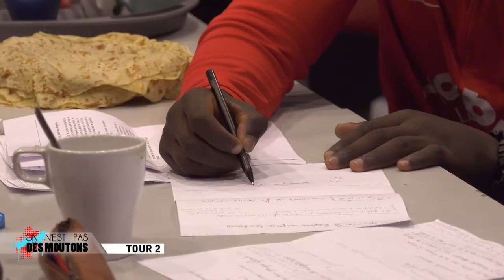TOUR 2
TOUR 2 est un film réalisé par un groupe de jeunes venant des quartiers de Kérédern et Bellevue.
Leur objectif était de construire un court métrage de A à Z et surtout de créer un film qui leur
ressemble et qui reflète leurs expériences. Nous nous sommes rendus à l'avant première pour qu'ils
nous présentent leur création.